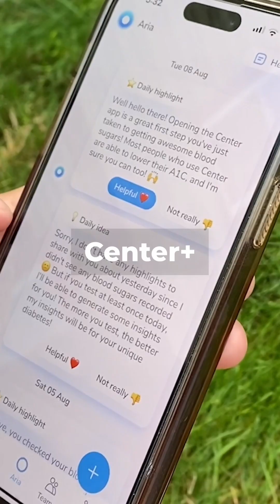Lower your A1C by adding AI to your CGM with Center+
With Center Health, your AI health coach Aria learns about your unique body to offer personalized tips so you can reach your goals. Whether it's diabetes, prediabetes, weight loss, or general wellness, Aria can help. Sync all of your health data, get access to devices, telemedicine, medication delivery, and more.